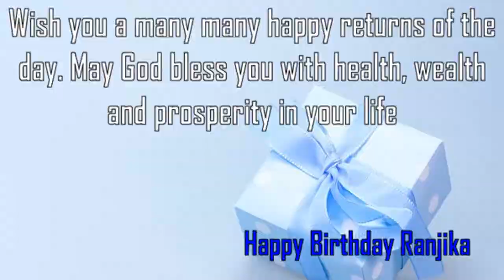Happy Birthday Ranjika Image Wishes✔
Happy Birthday Ranjika Images. Send Personalized happy birthday wishes to Ranjika in 1 min by visiting
GreetName has thousands of image templates to choose from based on gender, age, and relationship. Pick the best image template. Enter Your Name and click 'Generate Personalized Image' button. You can share Ranjika picture birthday wishes to any social network such as Facebook status, Whatsapp status, Instagram, Twitter, Google+, etc